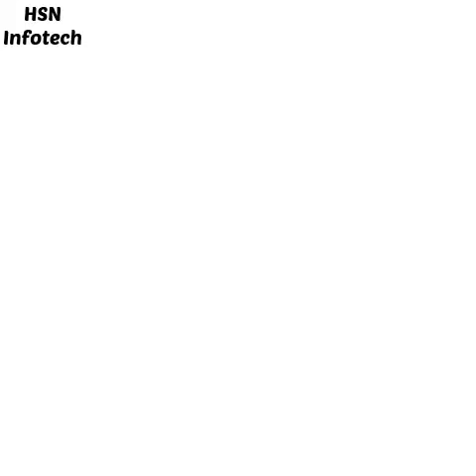15 February 2019